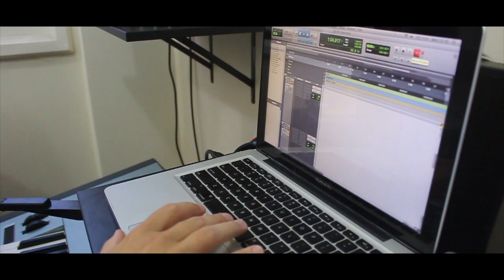FELICIDADE [Laura Marques Rodrigues Conceição]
Composição: Marcelo Jeneci
Participação: Tiago Lewis (piano)
Filme: André Brandalise
Trabalho realizado na sede do Espaço Voz (ICD), durante as aulas de canto com orientação da profa. Carolina Veloso.